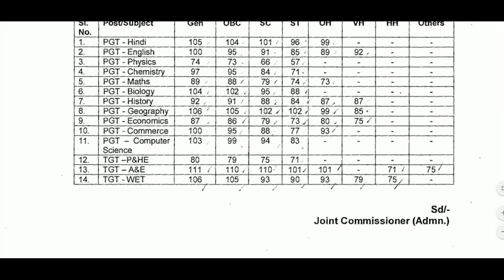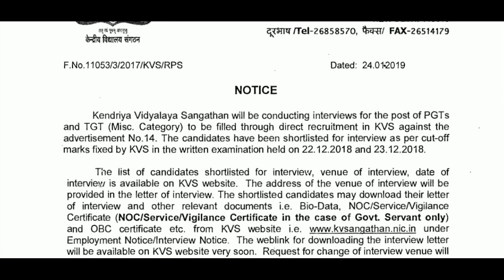Kvs PGT & TGT Cutoff Marks 2019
KVS TGT PGT Results, Interview Schedule 2019

kvs tgt pgt cut off 2018,
kvs pgt tgt cut off,
kvs prt tgt pgt coaching in delhi delhi,
kvs prt tgt pgt syllabus,

latest upcoming government jobs 2019
govt job rajasthan 2019
ssc by wifistudy,
ssc by study iq,
ssc by mohit goyal,
ssc by sumit sir,
ssc by airforce y class,
ssc by rakesh yadav
upsc along with job,
upsc preparation along with job,
before preparing upsc,
upsc by study iq
RAJASTHAN JOBS
HARYANA JOBS
DELHI JOBS
KARNATAKA JOBS
12TH PASS JOBS
ITI JOBS
KVS, RSMSSB,RSSB,